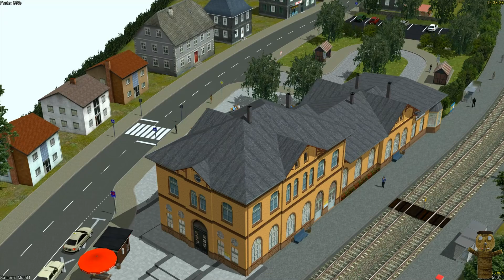Nur ein Bahnhof 2.0 #045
Nur ein Bahnhof 2.0
Folge 045 - Immer noch mobile Kameras,
Einbau Geschwindkeitssteuerung

Gestaltung einer Kleinstanlage in EEP15

Neuauflage des Themas aus 2017
Bautagebuch einer Anlage,
teils in Zeitraffer,
teils mit Erklärungen

Basisanlage mit Grundmodellen EEP15
Download der Basisanlage unter: